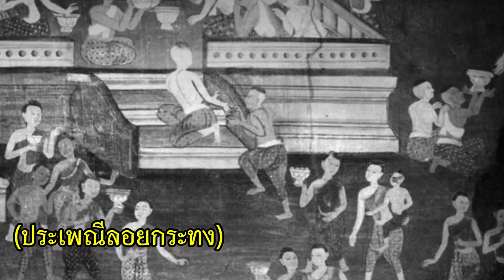"ลอยกระทง" เกิดขึ้นในสมัยสุโขทัยจริงหรือ?